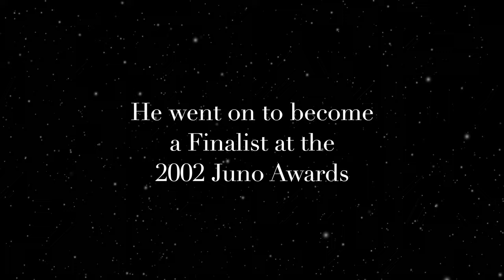Marcel Gagnon Promo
This video is a short video about the Artist Marcel Gagnon.